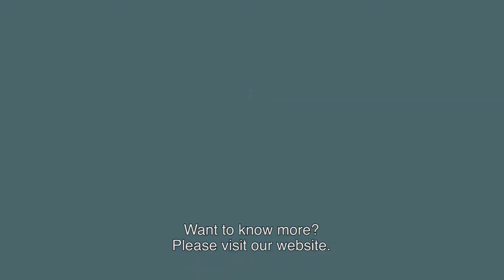ICT Healthcare Technology Solutions - Animation Sense4Baby (ENG SUBS)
Sense4Baby is a mobile version of a CTG (prenatal cardiotocography) monitor.